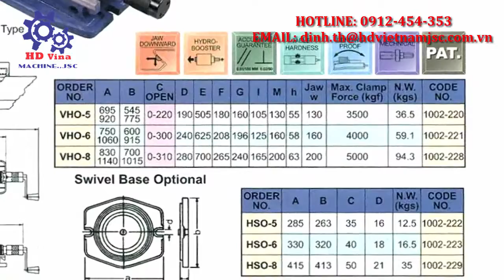Ê TÔ THỦY LỰC MÁY CNC - MR ĐỊNH 0912 454 353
Chúng tôi chuyên cung cấp:
1. Phụ kiện máy tiện: mâm cặp 3 chấu, mâm cặp 4 chấu, mâm cặp máy tiện gỗ, chấu kẹp máy tiện, đèn halogen, chống tâm máy tiện, tu quay máy tiện, mũi chống tâm máy tiện, mũi chống tâm máy tiện tốc độ cao, đầu chống tâm cố định, đầu chống tâm chết, đầu chống tâm quay, đầu chống tâm tốc độ cao, tâm tĩnh, tu quay MT1, chống tâm MT3, chống tâm MT4, tâm động MT5, Tâm quay MT6, tu quay MT6, dao tiện ren, dao tiện thô, dao tiện rãnh, dao tiện cắt đứt, cán dao tiện CNC, hạt dao tiện CNC,mảnh insert, cán dao tiện 20mm, cán dao tiện 25mm,hạt dao tiện tam giác,hạt dao tiện hình thoi,mảnh hợp kim tiện, dao tiện hàn mảnh, dao tiện gắn mảnh,mũi khoan tâm,luynet tĩnh,luynet động,bộ thước quang 2 trục cho máy tiện, màn hình hiển thị số máy tiện, Vòi nước tưới nguội, vòi nước tưới nguội gắn đế từ, vòi nước làm mát, vòi nước làm mát gắn đế từ, vòi phun dầu tưới nguội, vòi phun dầu làm mát, vòi bơm dung dịch tưới nguội, vòi tưới nguội máy cơ khí, vòi tưới nguội máy tiện, vòi tưới nguội máy phay, vòi tưới nguội trung tâm gia công, vòi bơm làm mát máy CNC, vòi bơm nước làm mát có thể điều chỉnh, vòi tưới phun máy cơ khí, ống tưới nguội
2.Phụ kiện máy phay: Ê tô khí nén ,ê tô kẹp khí nén,ê tô khí nén Vertex, Ê tô cơ khí độ mở lớn, ê tô máy phay độ mở lớn, ê tô máy khoan độ mở lớn, ê tô máy CNC độ mở lớn, ê tô kẹp má rộng, ê tô kẹp 300mm, ê tô kẹp chi tiết 300mm, ê tô kẹp chi tiết to, ê tô độ mở 12 inch, ê tô vạn năng độ mở lớn, ê tô Đài Loan độ mở lớn, chuôi dao NT, chuôi dao BT30, chuôi dao BT40, chuôi dao BT50, dụng cụ tháo chuôi dao BT, giá để chuôi dao BT,Bộ kẹp 52 chi tiết, dụng cụ gá kẹp máy phay, đồng hồ set dao 3D, đầu dò 3D, đầu sét phôi 3D,thước quang máy phay, thước quang 3 trục cho máy phay, thước quang Jenix ho máy phay, thước quang carmar, thước quang sinpo, thước quang sterling, thước quang mitutoyo,thước quang trung quốc, thước quang hàn quốc, thước quang đài loan,thước  quang sino,Collet kẹp, Bộ tiến dao tự động, động cơ tiến bàn tự động, bộ power feed cho máy phay,dao phay ngón, dao phay đĩa, dao phay mặt đầu, mảnh dao phay,
3.Phụ kiện máy khoan: Bầu kẹp mũi khoan, chuôi côn máy khoan, côn chuyển tiếp máy khoan, măng ranh kẹp mũi khoan, chuôi côn chuyển tiếp, áo côn máy khoan, Ê tô máy khoan, ê tô máy khoan bàn, ê tô máy khoan đứng, ê tô kẹp máy khoan, ê tô máy khoan độ mở lớn, ê tô gá kẹp cho máy khoan, ê tô thường cho máy khoan, ê tô cơ khí cho máy khoan, ê tô đế xoay cho máy khoan, ê tô nghiêng góc cho máy khoan, ê tô kẹp chặt cho máy khoan, Taro tay Nhật Bản, taro tay SKC, mũi taro hệ mét, mũi taro dùng tay, bộ taro 3 cây, bộ taro thô bán tinh và taro tinh,bộ mũi taro ren, taro tay bộ 3 mũi, bộ taro 3 mũi hệ mét, taro tay hệ mét M1 đến M64, bộ taro tay và bàn ren, bộ taro tay Đài Loan, bộ taro tay Trung Quốc, bàn ren ta rô ren ngoài, bàn ren taro tay,
4. Phụ kiện máy mài: Đầu mài kim cương, đá mài kim cương, mũi mài kim cương, máy mài khí nén, máy đánh bóng mini, giũa cầm tay mini, Đầu đánh bóng bằng nỉ, phớt đánh bóng bằng nỉ, mũi mài hợp kim, đầu mài carbide, đầu mài tungsten carbide, mũi  mài carbide dạng côn, mũi mài carbide dạng cầu, máy mài khí nén cầm tay, máy mài khí nén dây đai, giũa khí nén cầm tay, cưa khí nén, máy mài hơi cầm tay, máy mài khí nén mini, Đá mài máy mài mũi khoan, đá mài CBN, đá máy mài mũi dao phay ngón, đá mài CBN200, Đá mài máy mài dao tiện, đá mài máy mài dụng cụ cắt vạn năng, đá mài máy mài mũi khoan bậc, đá mài máy mài dao phay ngón, đá mài cho máy mài mũi taro, ê tô máy mài, êtô góc, bàn từ, bộ khử từ, bàn máp, dụng cụ đo,